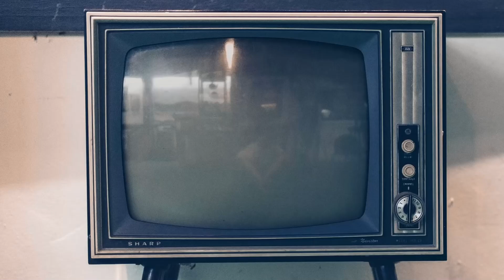Diodato, intervista Palazzina Laf: «I tarantini hanno pagato abbastanza, non penso a Sanremo»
Vi presentiamo la nostra video intervista a Diodato per il film "Palazzina Laf", presentato alla Festa del Cinema di Roma nella sezione Grand Public, per il quale ha scritto il brano "La mia terra". Sul red carpet della Festa ci ha raccontato di questa opera prima di Michele Riondino, dell'assurda vicenda in cui la fantasia ha superato la realtà, della situazione dell'Ilva di Taranto, del suo scrivere brani per il cinema, dell'idea di provare a fare l'attore, del non pensare a Sanremo 2024.

Diretto da Michele Riondino e interpretato da Michele Riondino, Elio Germano, Vanessa Scalera, Domenico Fortunato, Gianni D'Addario, Michele Sinisi, Fulvio Pepe, Marina Limosani, Eva Cela, Anna Ferruzzo, Paolo Pierobon, "Palazzina Laf" sarà nei cinema dal 30 novembre, distribuito da BIM Distribuzione.

Guarda anche le nostre video interviste a Michele Riondino ed Elio Germano.

Sinossi: 1997. Caterino, uomo semplice e rude è uno dei tanti operai che lavorano nel complesso industriale dell’Ilva di Taranto. Vive in una masseria caduta in disgrazia per la troppa vicinanza al siderurgico e nella sua indolenza condivide con la sua giovanissima fidanzata il sogno di trasferirsi in città. Quando i vertici aziendali decidono di utilizzarlo come spia per individuare i lavoratori di cui sarebbe bene liberarsi, Caterino comincia a pedinare i colleghi e a partecipare agli scioperi solo ed esclusivamente alla ricerca di motivazioni per denunciarli.

Ben presto, non comprendendone il degrado, chiede di essere collocato anche lui alla Palazzina LAF, dove alcuni dipendenti, per punizione, sono obbligati a restarvi privati delle loro consuete mansioni. Questi lavoratori non hanno altra attività se non quella di passare il tempo ingannandolo giocando a carte, pregando o allenarsi come fossero in palestra. Caterino scoprirà sulla propria pelle che quello che sembra un paradiso, in realtà non è che una perversa strategia per piegare psicologicamente i lavoratori più scomodi, spingendoli alle dimissioni o al demansionamento. E che da quell’inferno per lui non c’è via di uscita.